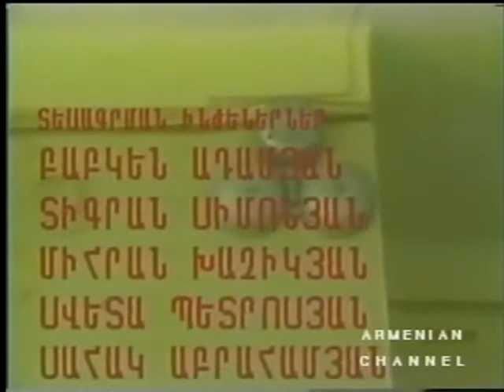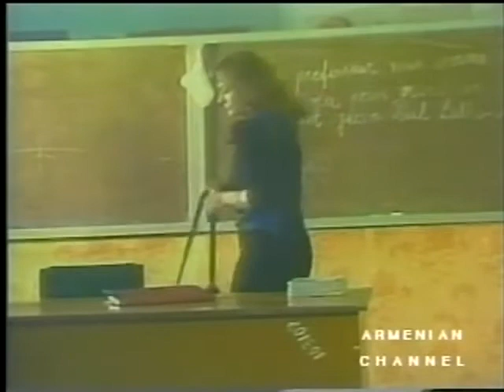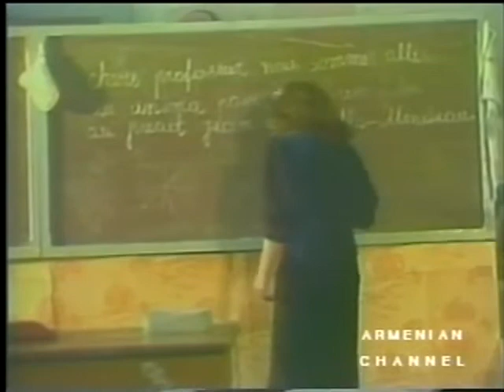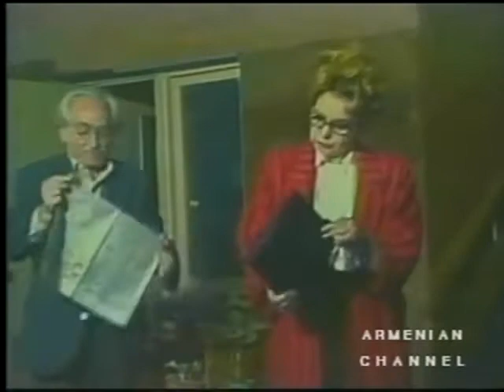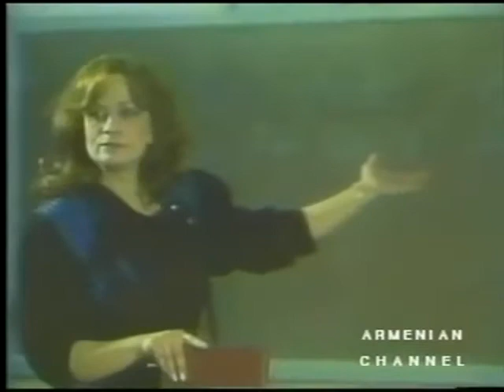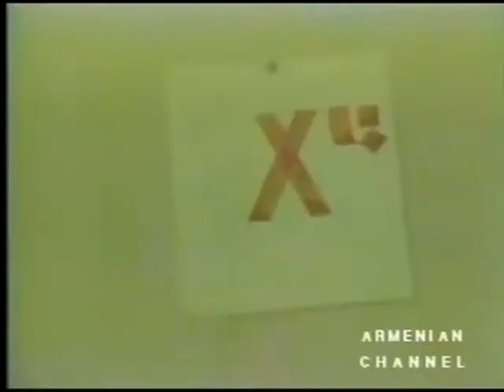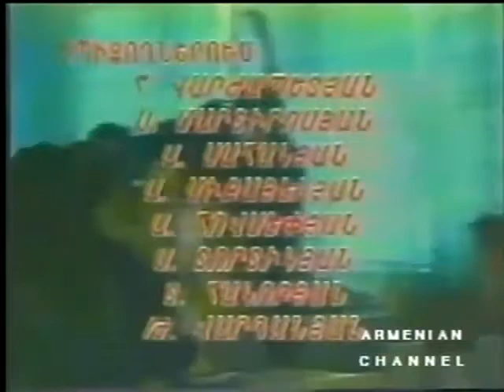ACTV (331) "Parisian Hraver" Armenian Movie Original Armenian Teletime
Armenian Classic TV "Parisian Hraver" Armenian Movie Original Armenian Teletime